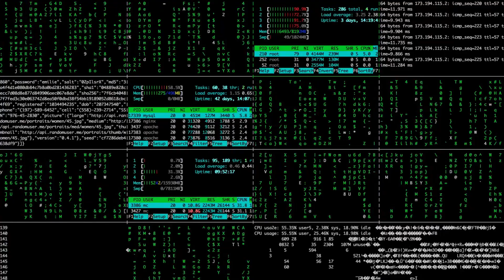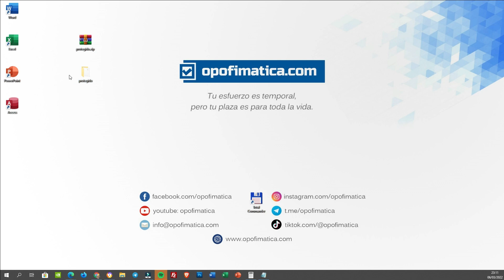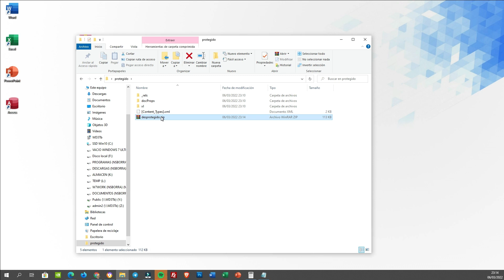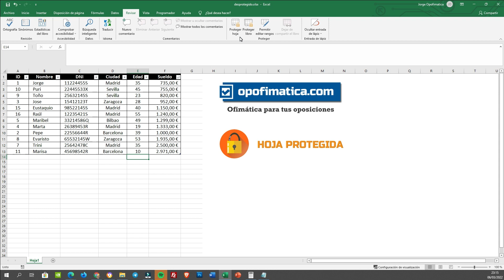✅ Como quitar la contraseña de un libro de Excel (Fácil y rápido)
Con este truquito aprenderás a eliminar la contraseña de un libro de excel bloqueado, ideal si se te ha olvidado o simplemente quieres desbloquearlo. Tutorial muy básico apto para principiantes!! Suerte hacker!! xD

💰 ¿Quieres ayudar al creador del canal? Claro que sí, Jorge te invito a un café!!